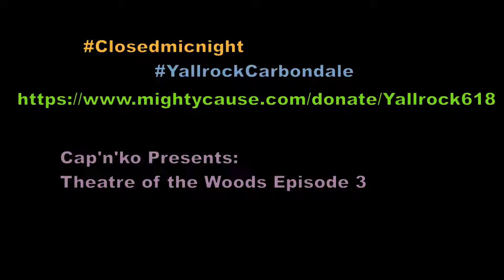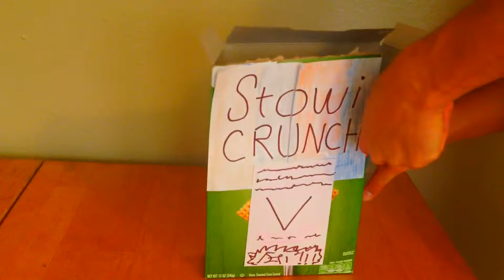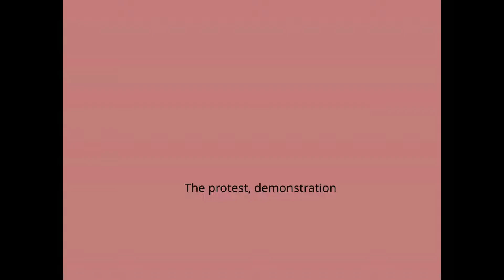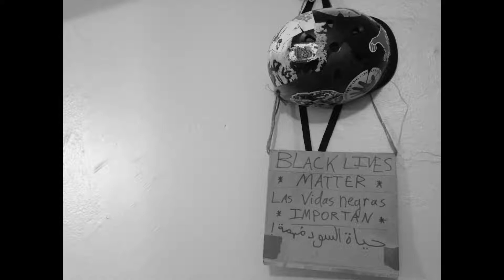Theater of the Woods, Episode 3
Music, animation, language, current events. Produced by Cap'n'ko, using Audacity, KDENlive, Krita. Posted originally for closedmicnight fundraiser for Yallrockcarbondale